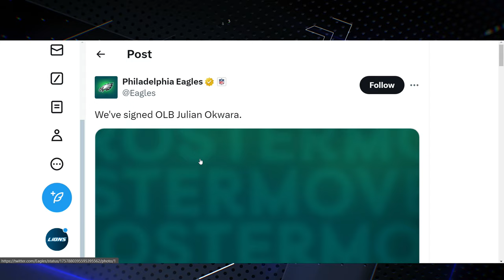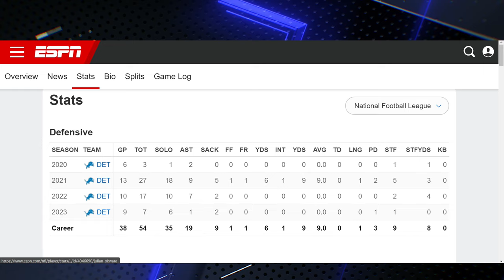The Purge BEGINS: Detroit Lions Let Julian Okwara WALK in 2024 Free Agency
$DerrickPFields

🏈🚶‍♂️ The purge begins! In this video, we're discussing the Detroit Lions' decision to let Julian Okwara walk in the 2024 Free Agency. We'll delve into the reasons behind this move, its implications for the team, and what it means for the Lions' future. 🦁🔮

Join us as we analyze this significant move and its potential impact on the Lions' strategy for the 2024 season. Whether you're a Lions fan or an NFL enthusiast, this video will give you a unique perspective on the team's decisions and their ripple effects. 🎥🍿